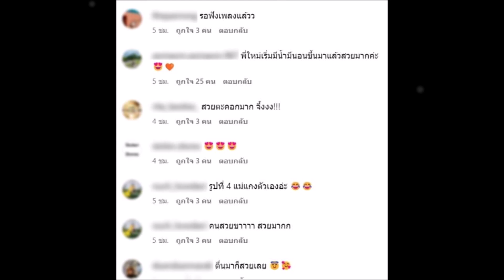ชาวเน็ตเห็นตรงกัน ‘ใหม่ ดาวิกา’ รูปล่าสุด สวยจึ้งไม่ไหว! ดูมีน้ำมีนวลขึ้น